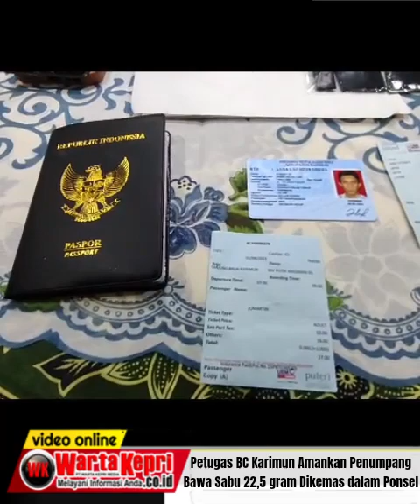Petugas BC Karimun Amankan Penumpang Bawa Sabu Dikemas dalam Ponsel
wartakepritv Kecurigaan Petugas BC Karimun dan Amankan Penumpang Bawa Sabu Dikemas dalam Ponsel dari Malaysia